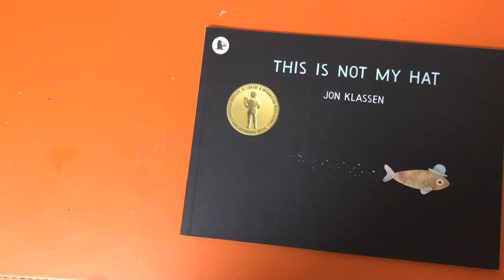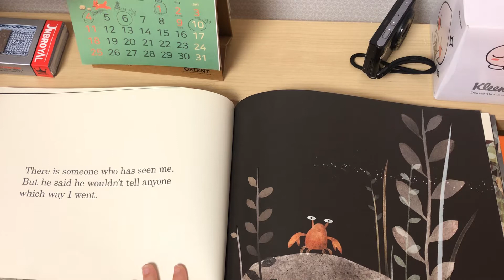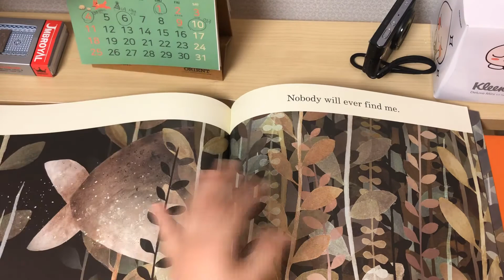This is not my hat